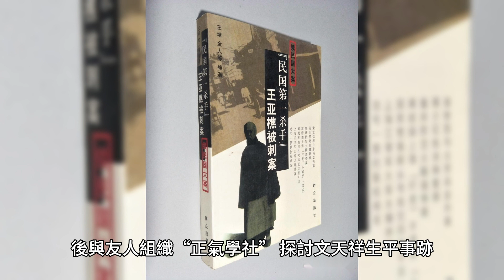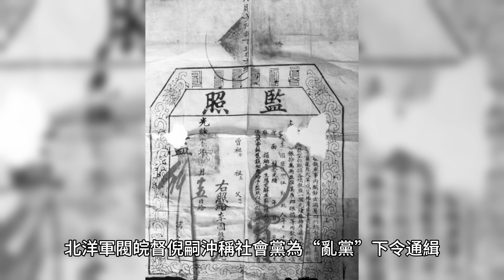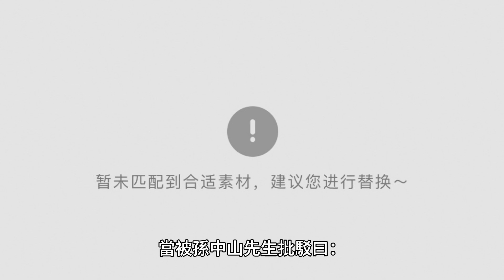EP1.| 抗日時日本都怕的魔鬼 | 斧頭幫幫主-王亞樵 (上)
我是老王
在YouTube分享喜歡的人事物,正透過這個頻道分享傳播出去,讓更多人用聽的看世界!
這個頻道將為你提供歷史  神祕學 神話傳說 各類奇幻故事

每個禮拜五晚上20點上片!

免責聲明
資料照片來自網路